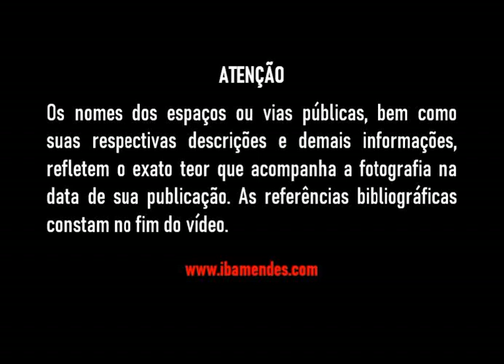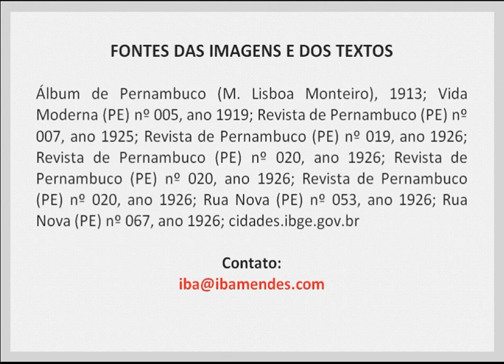Fotos antigas de Vitória de Santo Antão (Pernambuco) - I